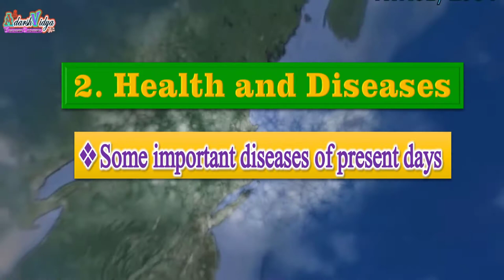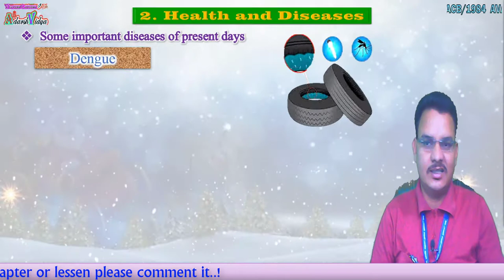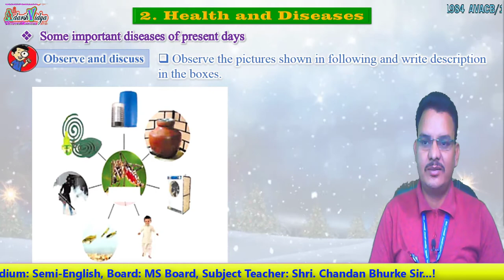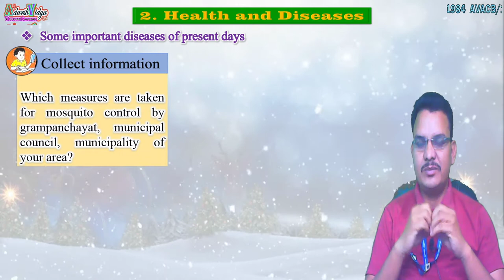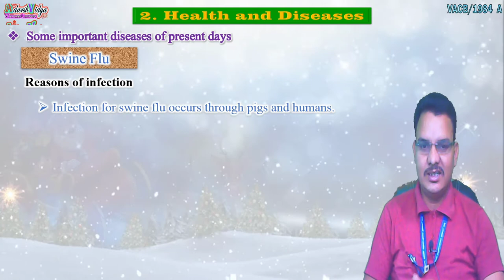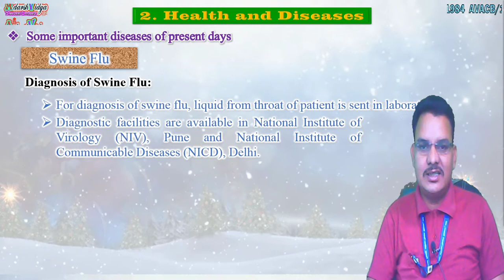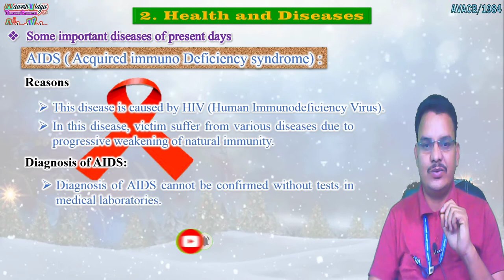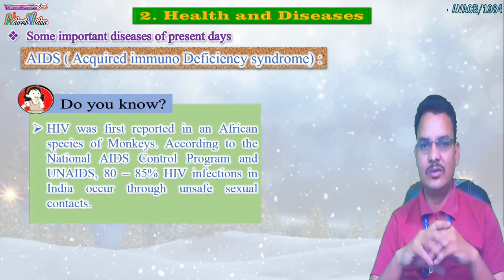Health and Diseases vdo-5 AdarshVidya Bhurke_Sir General Science Class 8th, Health and Disease 🦟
Health and Diseases vdo-5, Class 8th

This video is very useful for the learning and understanding of Class 8th General Science of  Maharashtra State Board. Health and Disease, Class 8th, Vdo-5,,

If any problem in this Video, then comment me. !